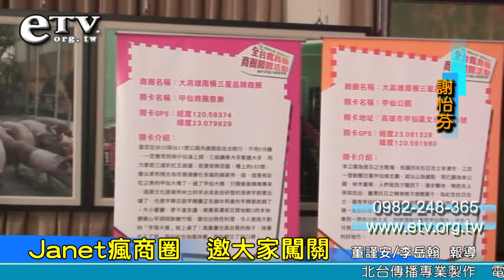Janet瘋商圈 邀大家闖關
Janet謝怡芬為「全台瘋商圈」代言，邀請大家一起來找好康。